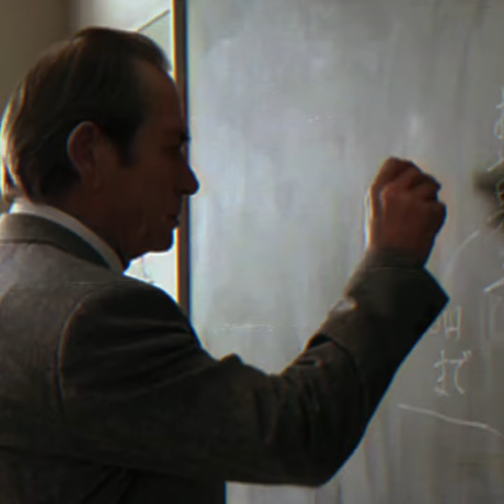Lofi Hip Hop Mix Mashup Playlist (prod. FUNCK) - Relaxing Music Chill Beats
All beats in this playlist video were made by FUNCK.

👉 ASK ME FOR LINKS TO INDIVIDUAL BEATS
I will reply to you with the URL to the beat.

Funck is a songwriter from Taiwan.